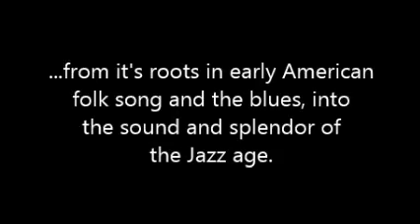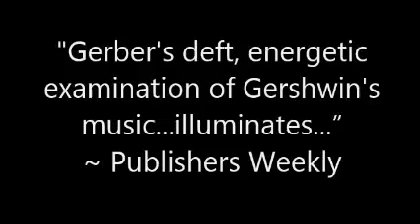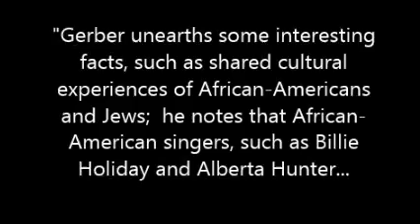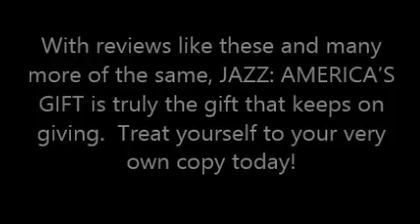JAZZ AMERICA'S GIFT by Richie Gerber Book Trailer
JAZZ America's Gift: From Its Birth To George Gershwin's Rhapsody in Blue & Beyond

Author:  Richie Gerber
Trailer: 4WillsPublishing.wordpress.com